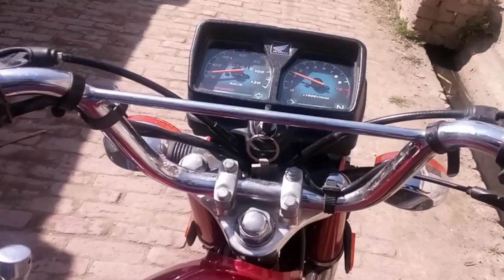Umar school kyo ni ja rha umar na btai funny wja/dawood arifvlogs